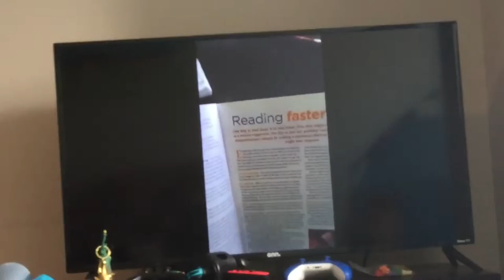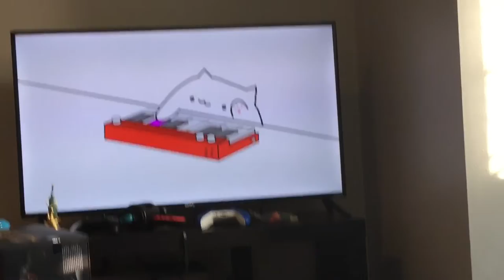Try not to Laugh￼